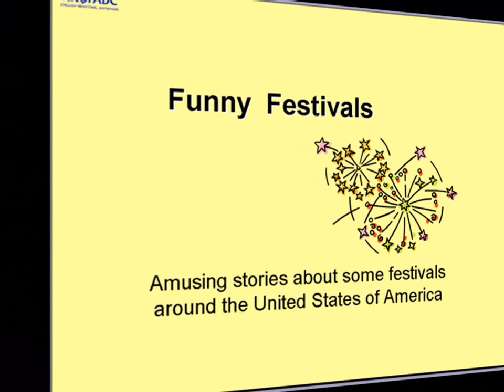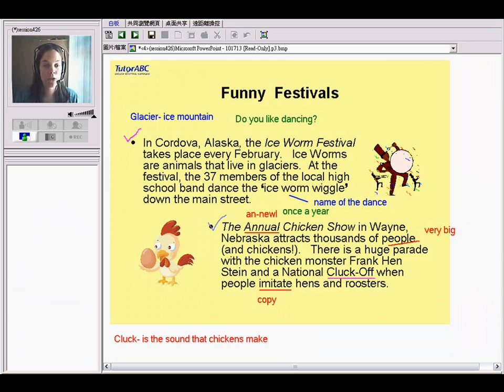TutorABC~Funny Festivals~Amusing stories about some festivals around the United States of America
國際間一些有趣的節慶.